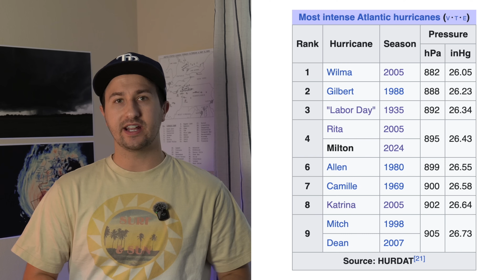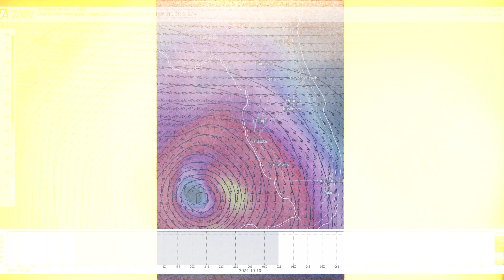Hurricane Milton's Tornado Outbreak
On October 9, 2024, Hurricane Milton carved its name into history. Not only was it the first Major Hurricane to make landfall in the Tampa Bay Area in over a century, but it also unleashed the most prolific single-day tornado outbreak in Florida’s history. Within just 24 hours, 46 tornadoes tore across the state, devastating communities from the Gulf Coast to the Atlantic.

This video explores the chaos, the science, and the lasting legacy of a storm that has changed Florida forever.

WARNING: Some portions of the video may have louder than usual background music, and due to technical issues, I am unable to fix the background music, so I apologize in advance!

▶️ CHAPTERS
00:00 - Introduction
01:22 - Milton’s Beginnings
03:21 - Key West EF1
04:28 - First Tornado on the Mainland
05:53 - I-75 EFU
06:26 - Clewiston EF1
07:20 - Matlacha EF1
07:31 - Fort Myers EF2
07:56 - Lorida & El Jobean EF1s
08:21 - Highlands County Tornadoes
09:30 - Glades County EF2
10:09 - Wellington/Loxahatchee Groves EF3
12:03 - Meteorological Synopsis
15:11 - Aftermath & Legacy